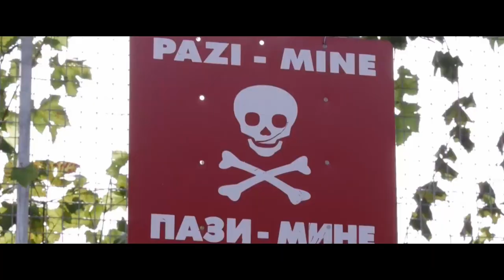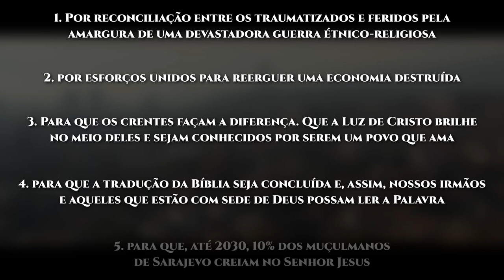Rota do Sol #43 | SARAJEVO, Bósnia e Herzegovina (ORAÇÃO PELOS POVOS MUÇULMANOS)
Sarajevo é a capital e maior cidade da Bósnia e Herzegovina. Fundada em 1461 pelos otomanos, tem uma rica história e preserva suas heranças culturais árabes. Cortada pelo rio Miljacka e rodeada por cinco montanhas, é uma das cidades mais importantes da Península Balcânica.

De acordo com o Joshua Project, 97,7% dos líbios professam o Islã, menos de 2% seguem o cristianismo e os demais são budistas ou sem religião. Todos os árabes de Cirenaica e os berberes são povos de fronteira, com a possibilidade de não haver nenhum seguidor de Jesus entre eles.

Os bósnios são predominantemente muçulmanos sunitas. Há uma forte correlação entre etnia e religião no país: os sérvios da Bósnia e Herzegovina afiliam-se principalmente à Igreja Ortodoxa Sérvia, e os croatas, à Igreja Católica Romana. Há pequenos grupos de protestantes e judeus.

A Constituição do país dá liberdade de pensamento e prática religiosa, proíbe a discriminação e permite que organizações religiosas registradas operem livremente. Desde a guerra civil, porém, a convivência, anteriormente pacífica, deu lugar a muitos relatos policiais de incidentes, incluindo ameaças contra cristãos e funcionários de igrejas, distúrbios durante cerimônias religiosas e vandalismo.

Os protestantes evangélicos são apenas 800 a 1000 no país, e costumam ser vistos com desconfiança. Os evangélicos tiveram algum sucesso em atravessar as barreiras étnicas, mas um obstáculo ao evangelismo tem sido a falta de materiais cristãos na língua bósnia, incluindo a tradução do Antigo Testamento. Bíblias e literatura cristã forneceriam às denominações recursos adicionais para levar a mensagem de esperança ao povo ferido da Bósnia e Herzegovina.

VAMOS ORAR:

● Por reconciliação entre os traumatizados e feridos pela amargura de uma devastadora guerra étnico-religiosa;

● Por esforços unidos para reerguer uma economia destruída;

● Para que os crentes façam a diferença. Que a Luz de Cristo brilhe no meio deles e sejam conhecidos por serem um povo que ama;

● Para que a tradução da Bíblia seja concluída e, assim, nossos irmãos e aqueles que estão com sede de Deus possam ler a Palavra;

● Para que, até 2030, 10% dos muçulmanos de Sarajevo creiam no Senhor Jesus Cristo.

No ano de 2022, continuamos seguindo a RotadoSol, em Oração pelo Mundo Muçulmano. Percorreremos 50 cidades, do nascente até o poente, em Oração pela Visão10/10: pedindo a Deus que 10% dos Muçulmanos dessas cidades conheçam Jesus nos próximos 10 anos.